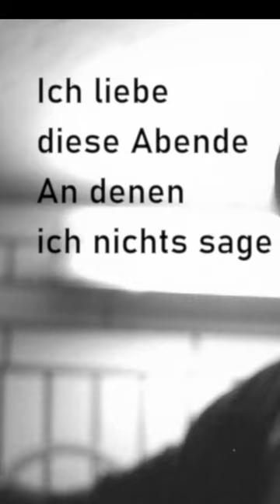BELAUER MICH musik kurz video zu meinem Lied - 1 Lied pro Monat - auf Spotify & allen streamern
Wenn du magst, was du hoerst, check Apple/iTunes Spotify etc. Dort bin ich unter meinem Namen.